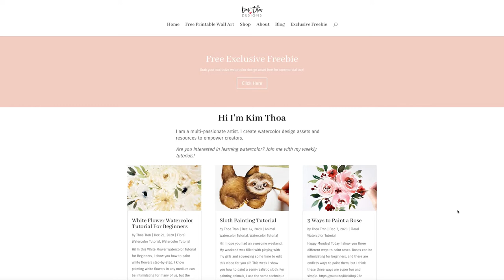Spring Flower Watercolor Painting with Free Printable Wall Art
Hi! So excited to be posting this Spring Blossoms Watercolor Painting. I've created a free printable floral wall art from this video that you can download on my site if you're interested (link below). This video is less of a tutorial and more of a look into the process of how I paint. Happy painting!